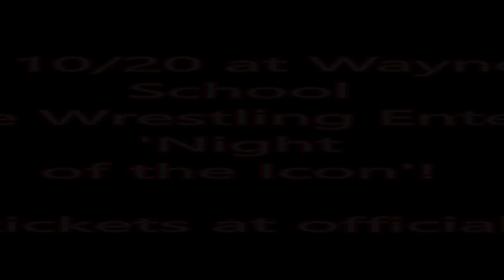Sting Discusses His Current Status at WWE - 99.7 CYK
'The Icon' Sting sat down with Tom Morgan on 'Morgan in the Morning' on 99.7 CYK to promote his upcoming appearence at Awesome Wrestling Entertainment 'Night of the Icon'!

LISTEN to the station #1 for new country and your all time favorites